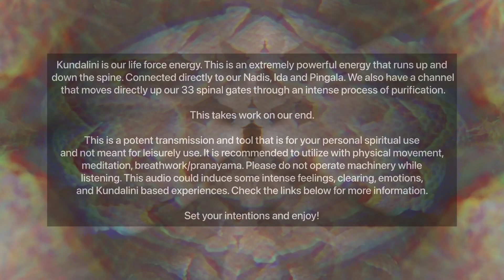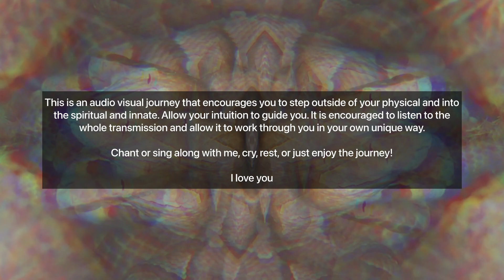[55Hz + 221.23Hz] Potent Kundalini Audio-Visual-Energetic Transmission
Enjoy this Transmission with Reiki-infused vocals and Light Language directly inspired by the wisdom of the Kundalini through the voice of our Divine Ancestors (Forefathers and Mothers). Kundalini, our creative and sexual force, lives within each individual. This is an energy that is powerful, raw, and intense. Purifying anything that is not unconditioned love within. The Kundalini can awaken spontaneously, through will, or or intentional practices to assist in that process. It is one of the most intense processes that should not be taken lightly.

With this sound transmission, It is completely normal to feel a release of emotion, have hot flashes, feel entranced/spaced out, shaking, twitching, needing to rock back and forth, feeling spinal pangs, and/or any symptoms of release that may come up while watching/listening. I do recommend watching the entire video and taking deep breaths, dancing, chanting, as I find deep encouragement in stimulating the audio-visual centers of the body.

I do not recommend operating any machinery or motor vehicle while listening to this sound.

- Gabrielle

🌟 FREE Sound Healing Course🌟
Discover the incredible world of sound healing and consciously connect with multidimensionality through our FREE course. Join us on this path of inner harmony and spiritual awakening, where you'll learn to harness the power of sound for your well-being.

🌀 Cosmic Attunements 🌀
Immerse yourself in our intense cosmic shamanic programs designed to attune you to specific energies, unlocking hidden potentials within. Explore the depths of your being and align with the cosmic forces that guide us.

🎵 Sol Harmonyx Sound Series 🎵
Dive into a world of sonic wonder with our Soul Harmonyx Sound Series. These unique sound experiences are tailored to channel specific energies and keycodes, providing you with a direct connection to your inner wisdom and higher self.

🌟 FREE Guide on Multidimensionality, Light Language, Chakras, Services, etc🌟

✨ Reiki Attunements ✨
Experience the healing touch of Reiki with our attunement sessions. Allow the universal life force energy to flow through you, promoting physical, emotional, and spiritual balance.

🌈 Multidimensional Heart Temple Program 🌈
Take your journey even further with our Multidimensional Heart Temple Program. Delve deeply into your connection with the divine, your own multidimensionality, and your innate abilities. Awaken your heart's wisdom and expand your consciousness.

Unleash your inner potential and find harmony on every level of your being.

Join us in this sacred space of healing and growth.

Thank you for choosing Shekinah Healing as your guide on this incredible journey towards self-discovery, healing, and multidimensional exploration. Together, we'll unlock the power within and embrace the limitless possibilities of the universe. 💫🙏✨

Gabrielle